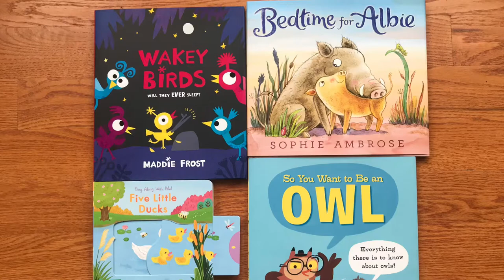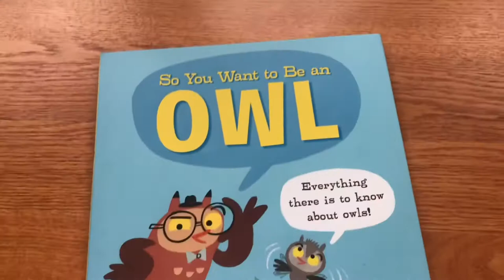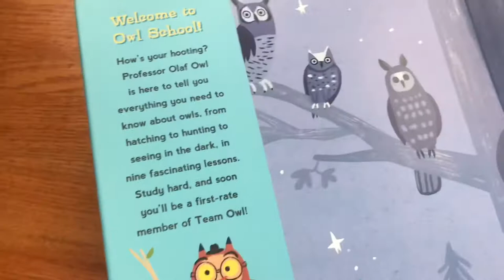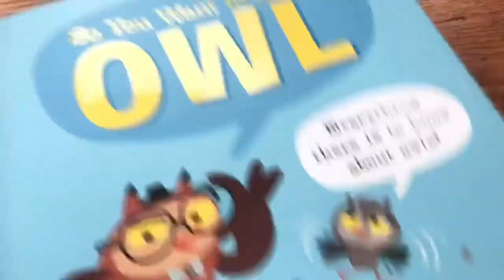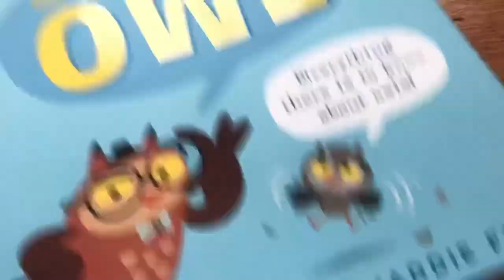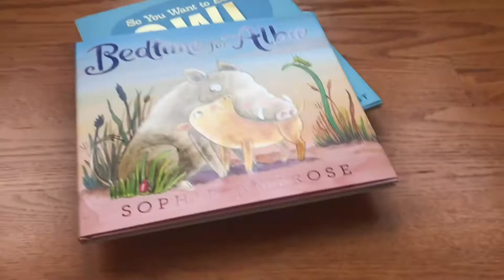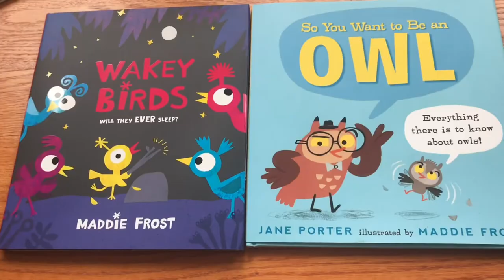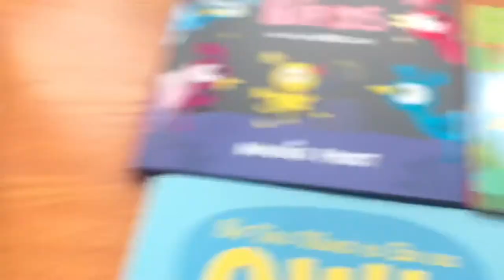Unboxing // New Picture Books from Candlewick Press out January 12, 2021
New Picture Books from Candlewick Press out January 12, 2021:

- Five Little Ducks (sing along with me) illustrated by Yu-hsuan Huang [slider board book]
- Wakey Birds: Will They Ever Sleep by Maddie Frost
- So You Want to Be an Owl: Everything there is to know about owls by Jane Porter, illustrated by Maddie Frost
- Bedtime for Albie by Sophie Ambrose